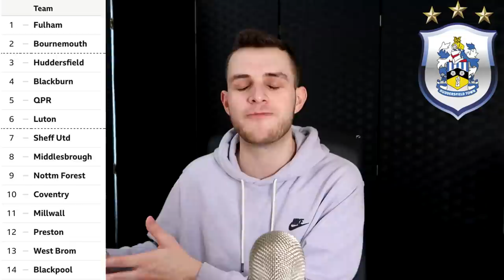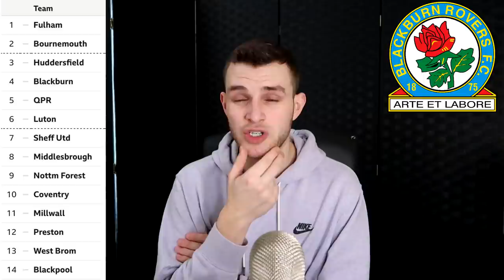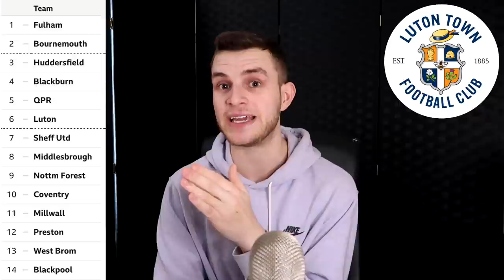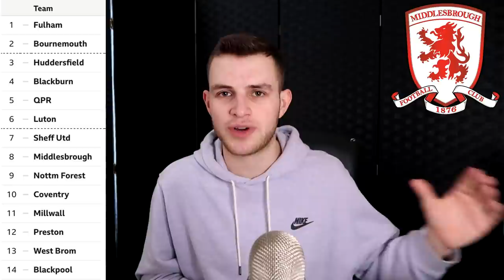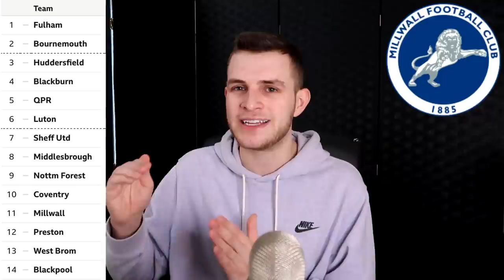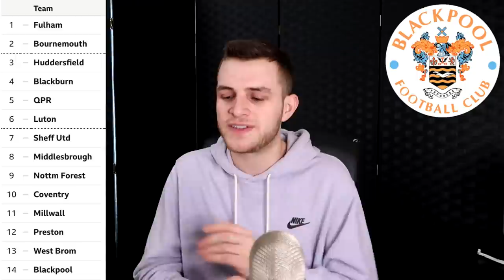CHAMPIONSHIP TOP 6 RACE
Championship predictions 21/22 Championship channel livestream prediction reaction highlights